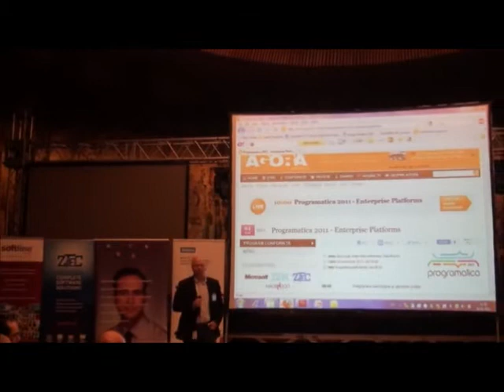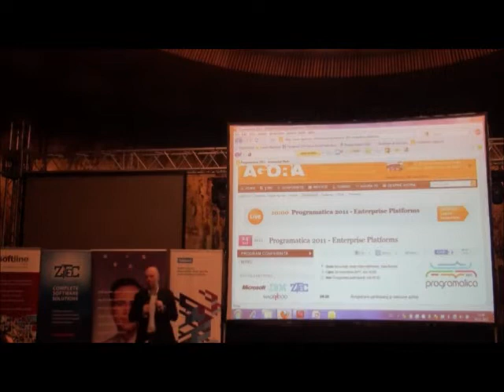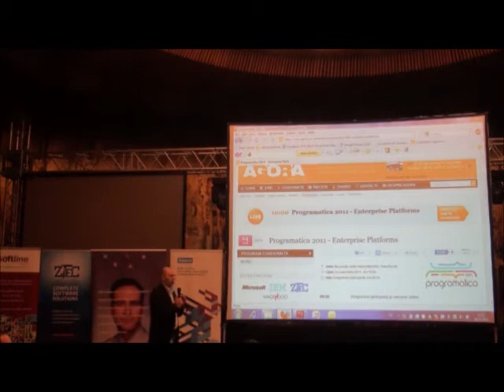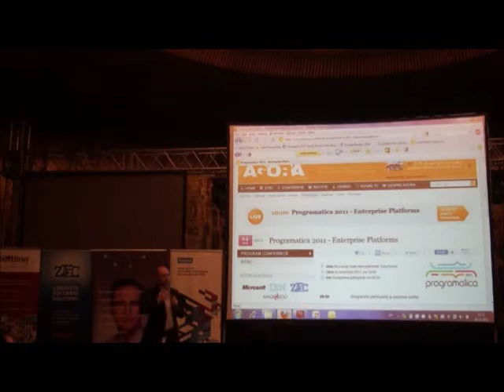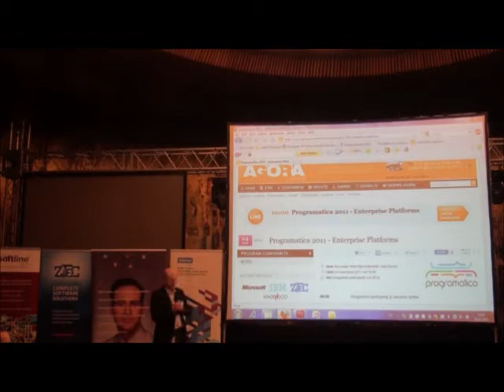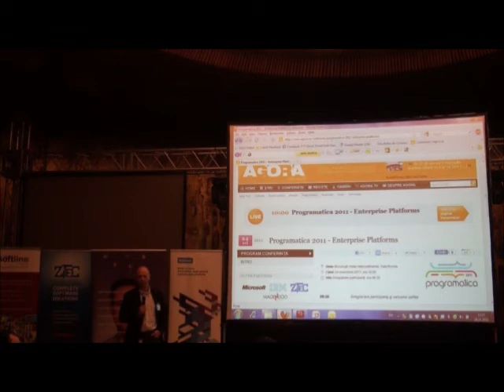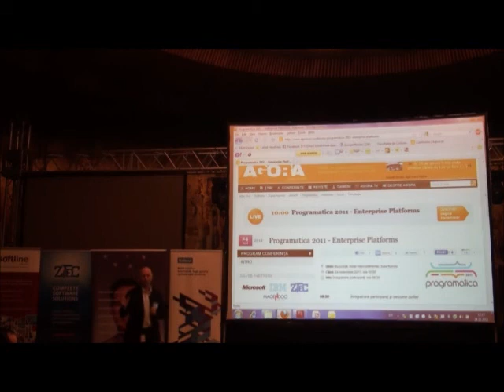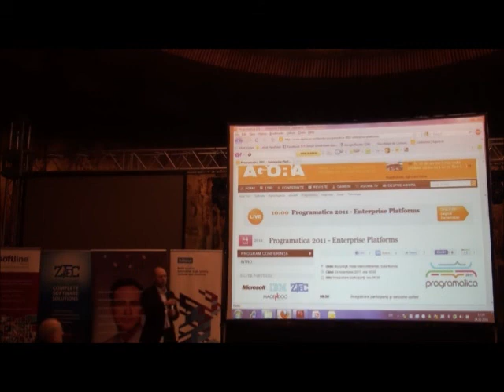ProgramaticaEnterprise - Radu Georgescu